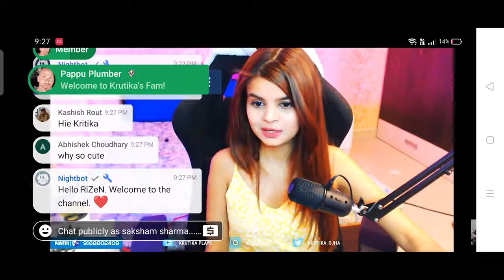Krutika's telling about Jonny sins jonny sins krutika's video